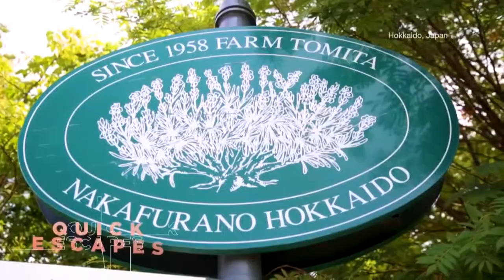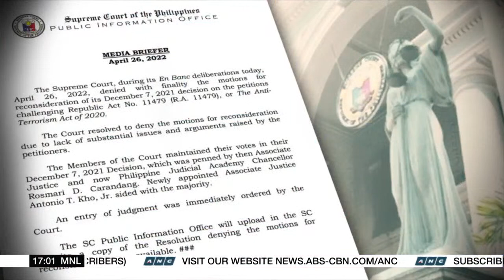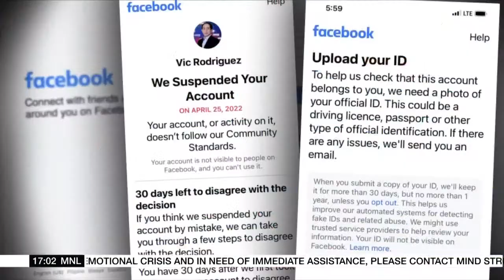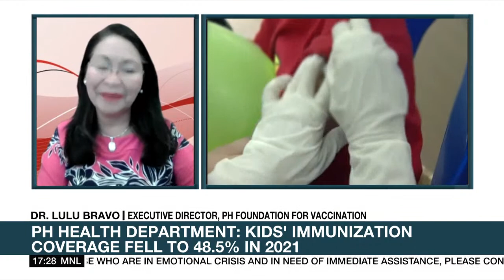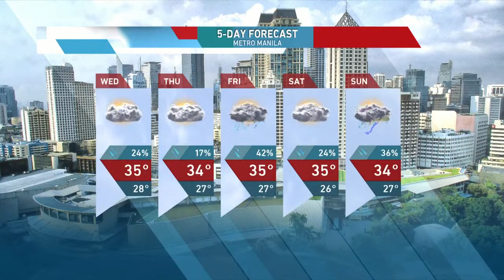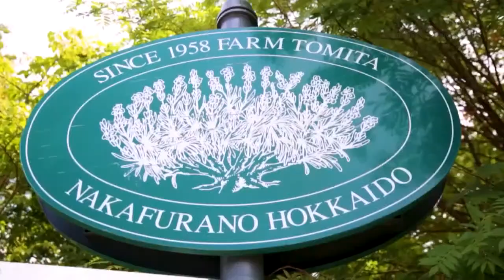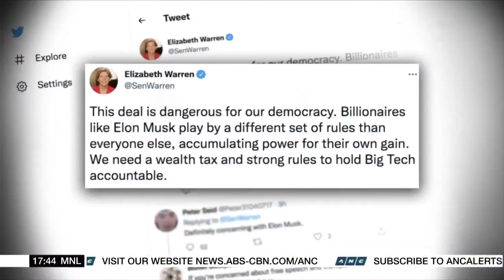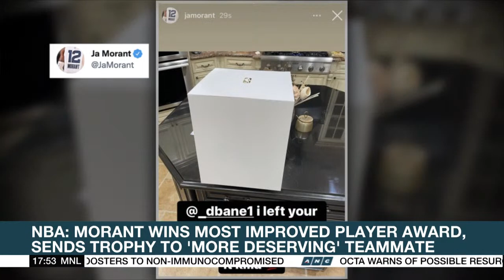Top Story | ANC (26 April 2022)